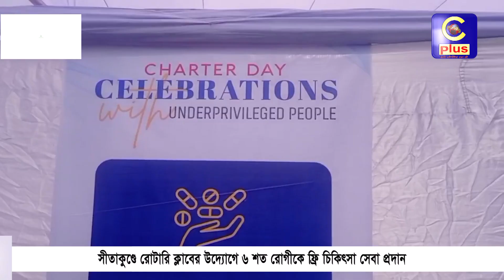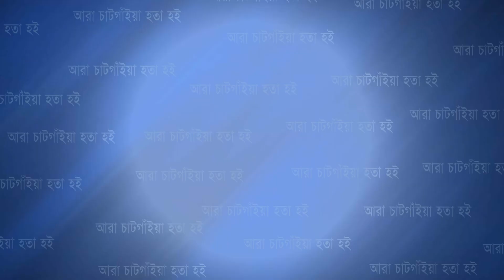সীতাকুণ্ডে রোটারি ক্লাবের উদ্যোগে ৬ শত রোগীকে ফ্রি চিকিৎসা সেবা প্রদান | Cplus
সীতাকুণ্ডে রোটারি ক্লাবের উদ্যোগে ৬ শত রোগীকে ফ্রি চিকিৎসা সেবা প্রদান

Slogan: আরাঁ চাটগাঁইয়া হতা হই
Country: Bangladesh
Language: Bengali।Chittagong Language
Broadcast area: Online